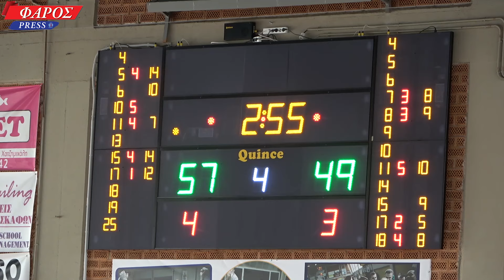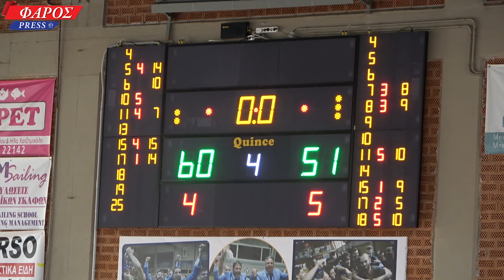Γ.Σ. ΛΑΥΡΙΟΥ - Γ.Σ. ΩΡΩΠΟΥ (Game 2) final score 60-51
ΕΣΚΑ Πρωτάθλημα Παίδων 2023/'24 (Β΄Κατηγορία, Γ΄Φάση ΝΟΚ ΑΟΥΤ.                  Στο  Δημοτικό Κλειστό Γυμναστήριο Λαυρίου, το Σάββατο, 16 Μαρτίου 2024, ο ΓΣ Ωρωπού έχασε στον δεύτερο αγώνα ΝΟΚ ΑΟΥΤ από το Λαύριο με 60-51. Στον πρώτο αγώνα, εντός έδρας, νίκησε με 57-53.  Στο VIDEO τα highlights του αγώνα.